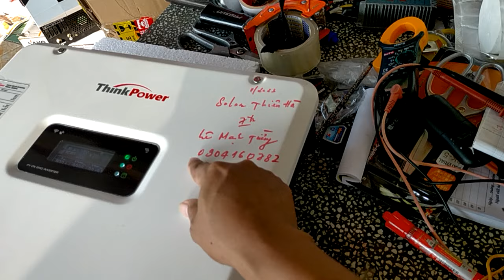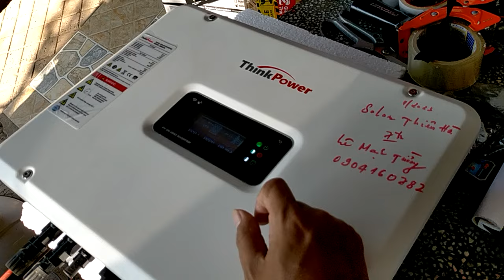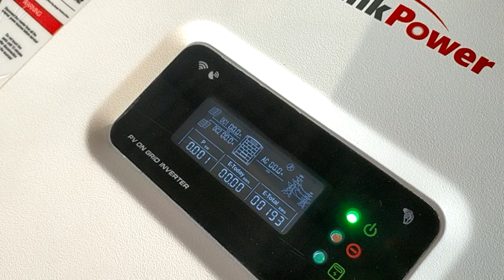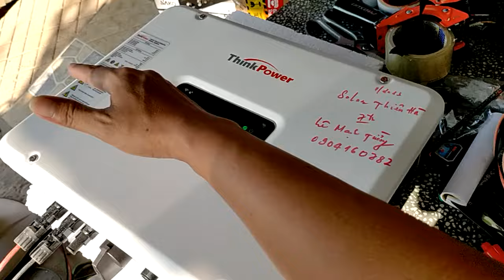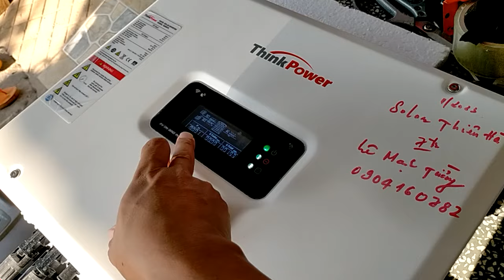Thanh lí THINK POWER 6kw phiên bản 2023, còn BH gần 5 năm bởi solar Thiên Hà, zalo 0948932417.